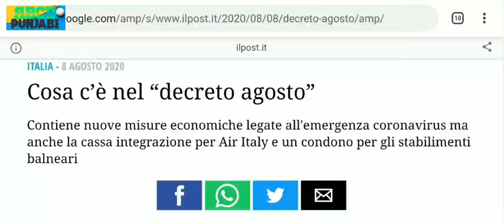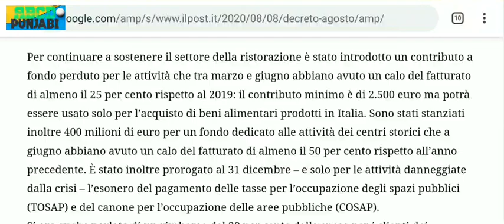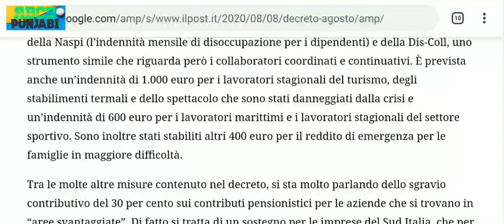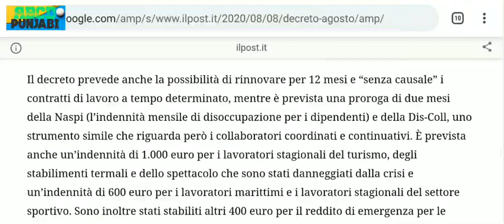Indenita 1000€ | Redito di Emergenca 400 Euro Proroga| CIG | Naspi | Pensione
Hi
iAm Jamal
Follow me on 👇